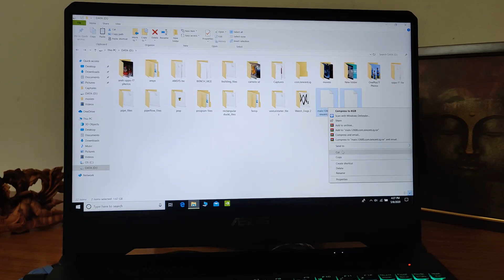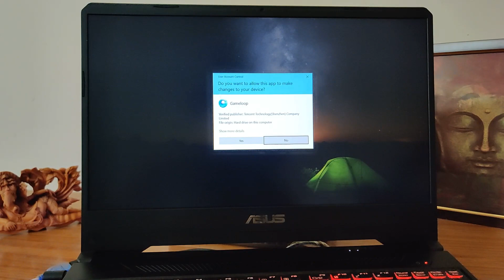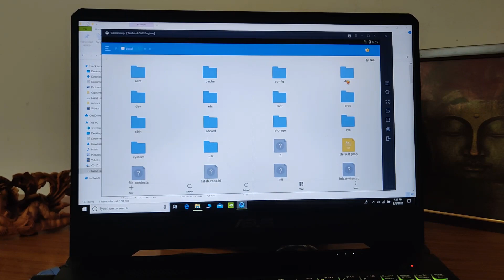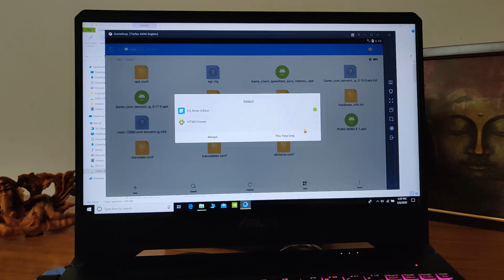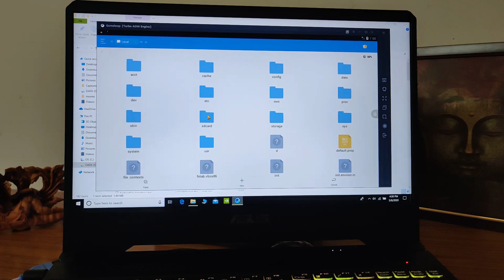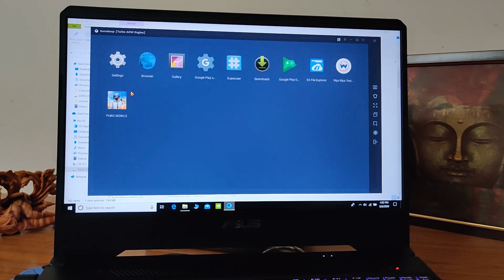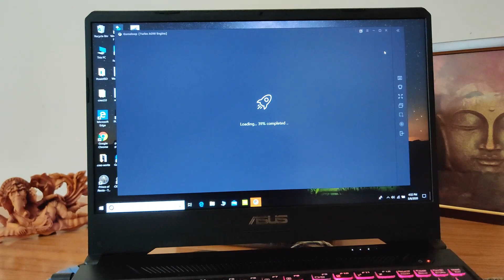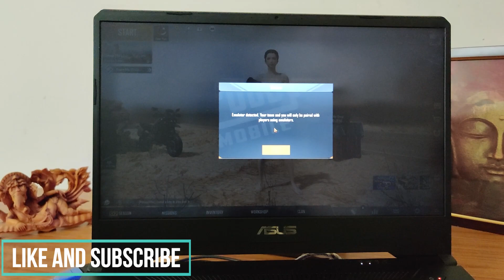Pubg Mobile 0.18.0 update Mad Miramar Game Loop for free | STROM TECH | ASUS Tuf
Update you game loop pubg mobile for free without using internet.

Go step by step.